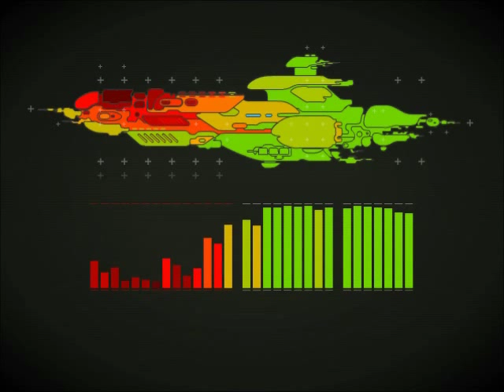OVERHAUL gameplay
+ unique gameplay (match3 + defense)
+ friendly interface
+ awesome graphics
+ epic music
+ 10 modules and 8 special abilities with upgrades
+ lots of enemies